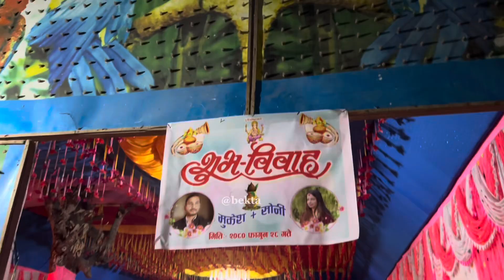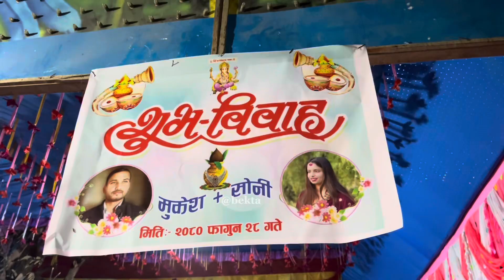I attended Shah community wedding for the first time || Day 1